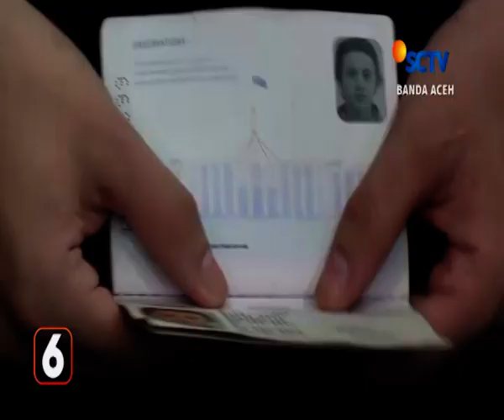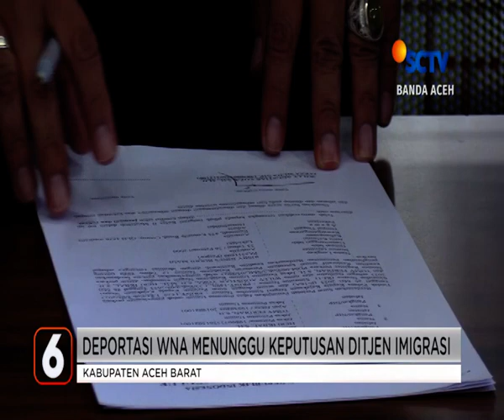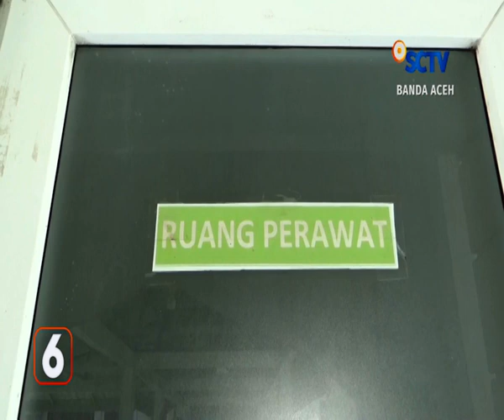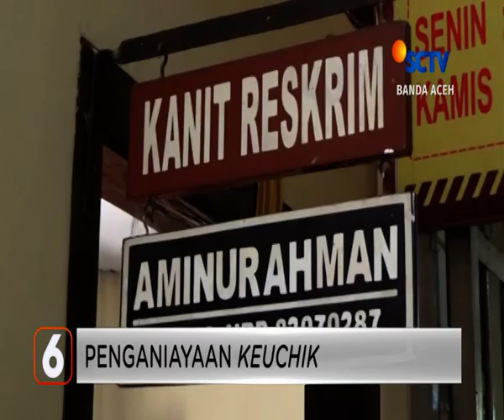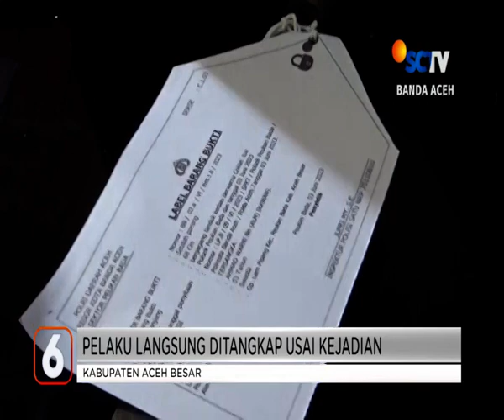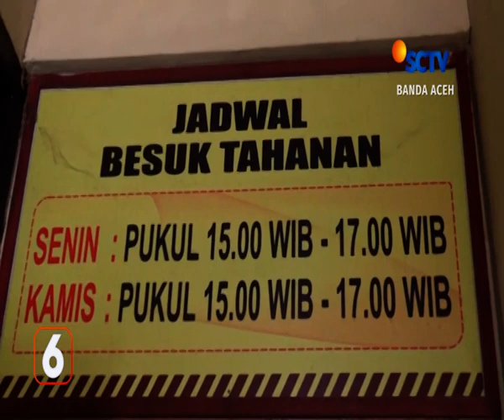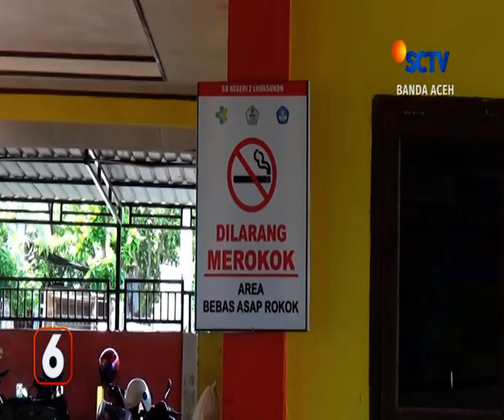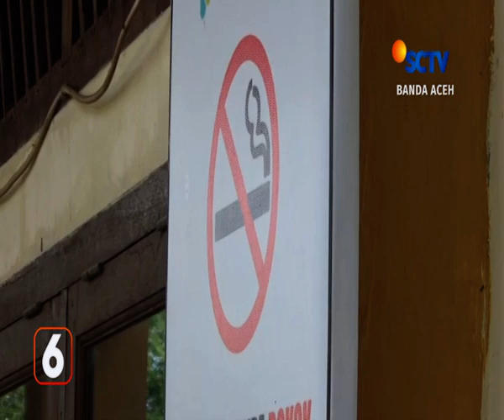BERITA ACEH 09 JUNI 2023